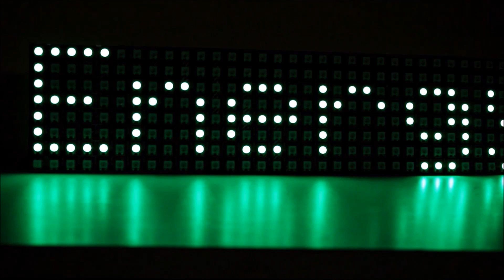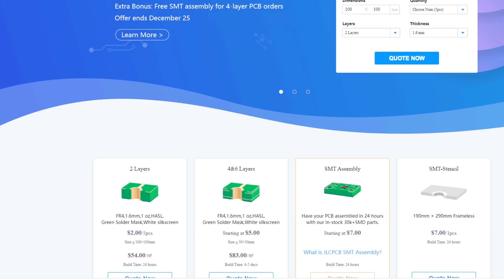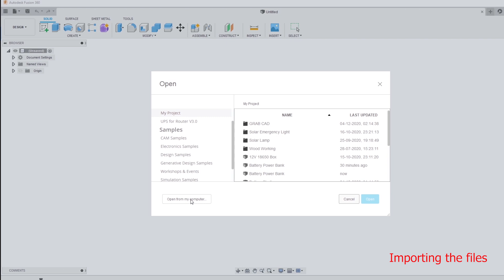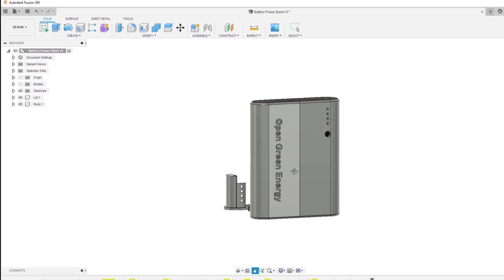DIY 10,000 mAh Power Bank | How to Make 18650 Battery Pack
This video is about making a 10,000mAh power bank by using 4 nos of 18650 batteries.

I will also show you how I have prepared the 18650 battery pack.

Credit: The enclosure is designed by Gleeso.

The power bank has the following features:
1. Dual USB output ports ( 5V / 2A )
2. 4-level LED display to indicate the charging status
3. Flashlight
4. Built-in lithium battery protection IC, over-current, over-voltage, under-voltage protection

Components Used
1. Power Bank PCB Module
2. 4 x 18650 Batteries
3. 20AWG Wires
4. Enclosure

Tools Used
1. Soldering Iron
2. Wire Cutter / Stripper
3. 3D printer